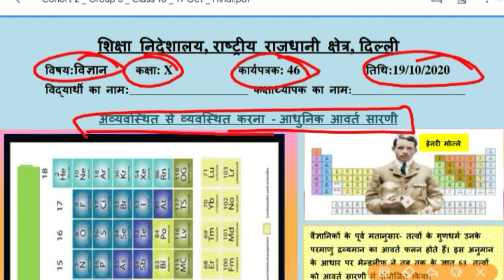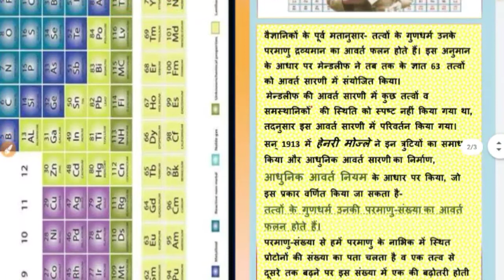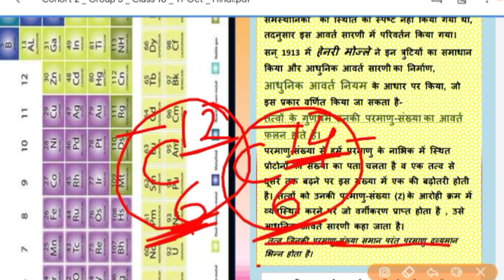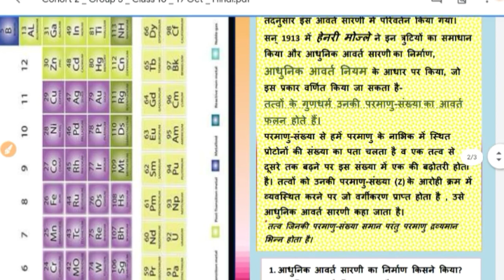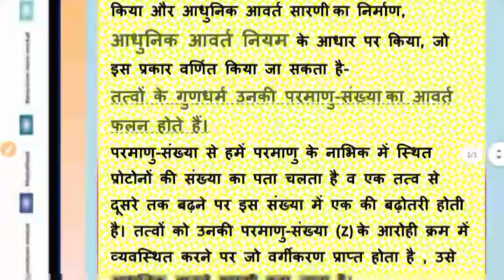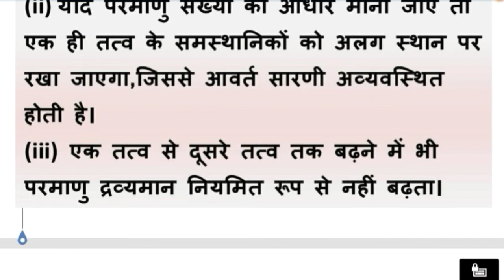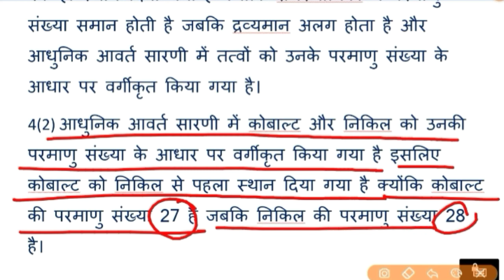10th Class Science Worksheet 46 (19 Oct) In Hindi|DOE Worksheet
10th Class Science Worksheet 46 (19 Oct) In Hindi|DOE Worksheet|Worksheet 46 Science for 10th class